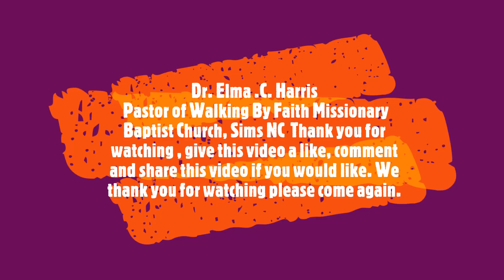12/09/2021 Thursday Virtual Zoom Bible Study